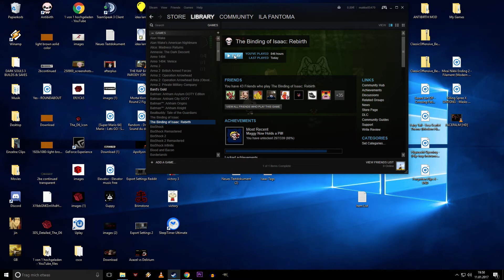Binding of Isaac: Afterbirth+ Backasswards Challenge (Resets) | Binding of Isaac Afterbirth Plus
Some resets to get a good Start, rest is history. 😊